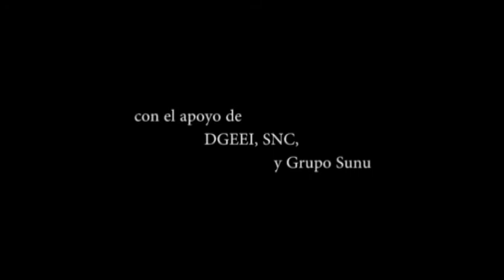Nyavotma : Artesanía - Grupo SUNU (2012)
Nyavotma : Artesanía, es un video realizado por indígenas angaite, habitantes del Gran Chaco Sudamericano. Viven en la comunidad La Patria, en el Departamento de Presidente Hayes, Región Occidental del Paraguay. El material de registro fue hecho por miembros de esta comunidad, en el marco de un proyecto de Revitalización Cultural, llevado adelante con el apoyo del Grupo Sunu de Acción Intercultural y Visión Documenta, comunidad de comunicación y conciencia.